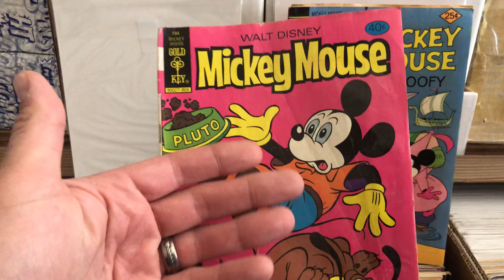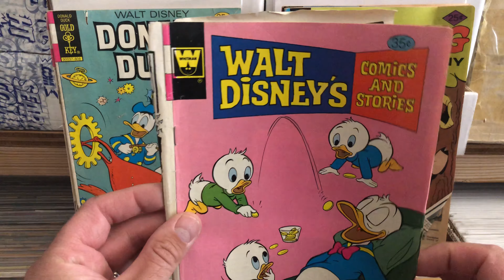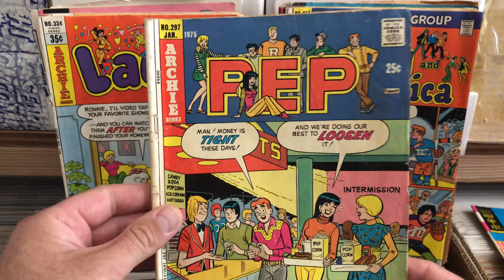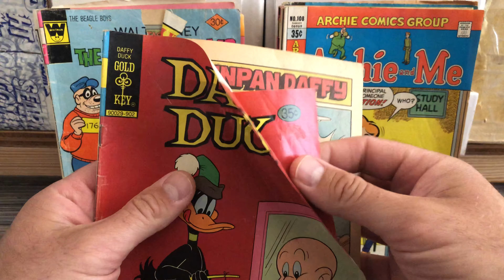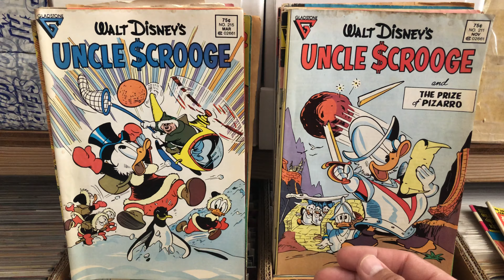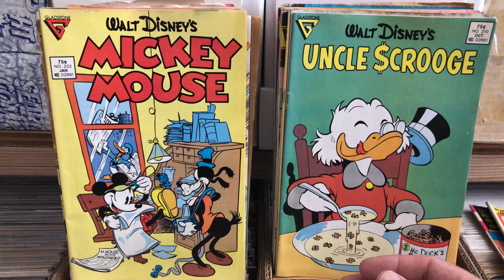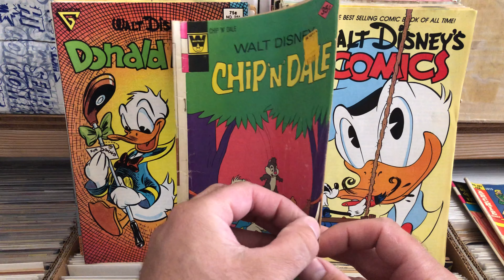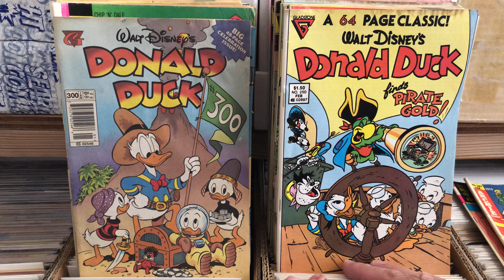Disney comics! More from the mass purchase